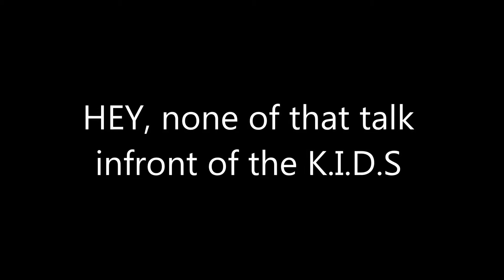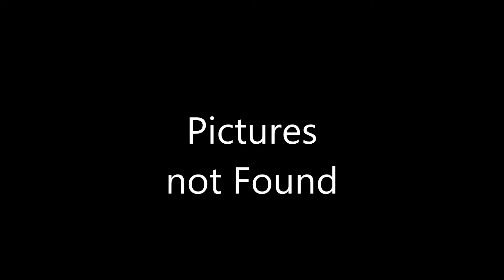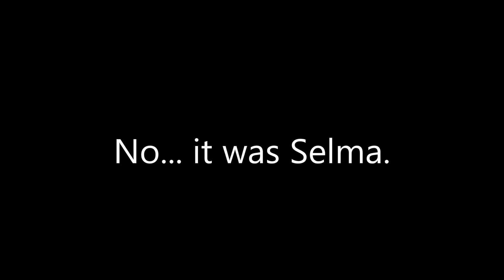Throwback Thursday: How Many Husbands Selma had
So, Selma... she had quite a lot of dates, but she later got a lot of husbands (who are exes). Anyways, there is a major rant in the video but there is a list of all the husbands, even something I didn't know/remember.